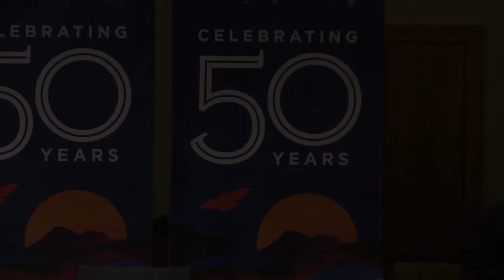Founder Stories: Bill George, Former CEO of Medtronic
He was chair and CEO of Medtronic, the world’s leading medical technology company. Under his leadership, Medtronic’s market capitalization grew from $1.1 billion to $60 billion, averaging 35 percent a year. He joined Medtronic in 1989 as president and COO, was CEO from 1991 to 2001, and was chair of the board from 1996 to 2002. Earlier in his career, he was an executive with Honeywell and Litton Industries and served in the U.S. Department of Defense.

He has served as a director of Goldman Sachs, ExxonMobil, Novartis, Target, the Mayo Clinic, and World Economic Forum USA. He has been named one of the Top 25 Business Leaders of the Past 25 Years by PBS, Executive of the Year by Academy of Management, and Director of the Year by National Association of Corporate Directors.

Bill received a BS in industrial engineering with high honors from Georgia Tech and his MBA with high distinction from Harvard University, where he was a Baker Scholar. He has received honorary PhDs from Georgia Tech, Mayo Medical School, University of St. Thomas, Augsburg College, and Bryant University. He and his wife, Penny, reside in Minneapolis, Minnesota.